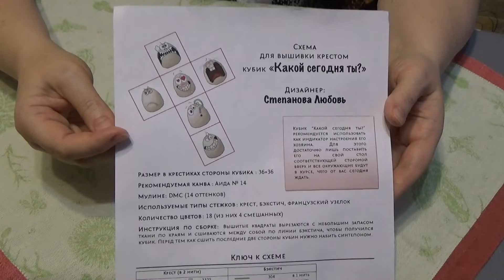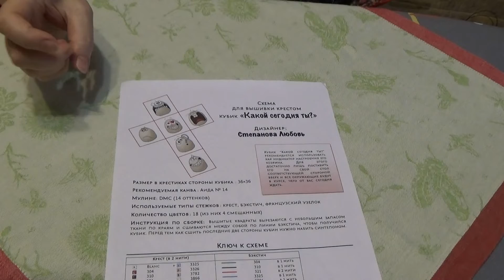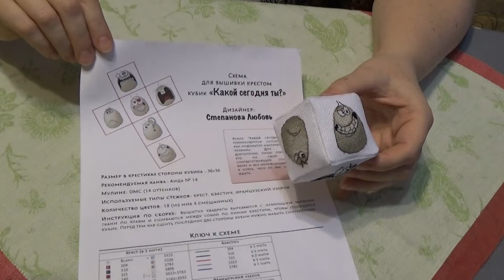Вышивально-рукодельный дневник на 9.11.16 (wip&finishes)